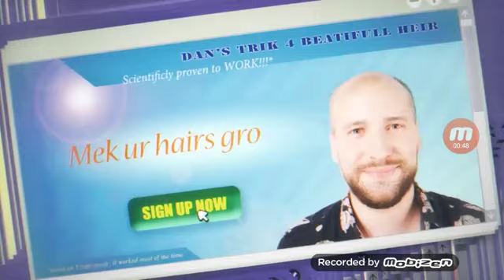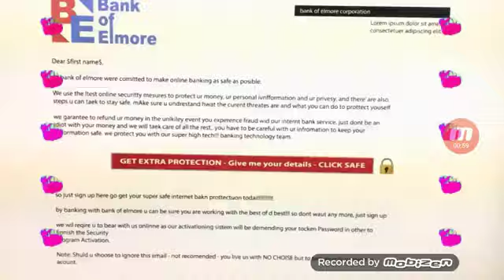The Web Song/ - Deja Vuing